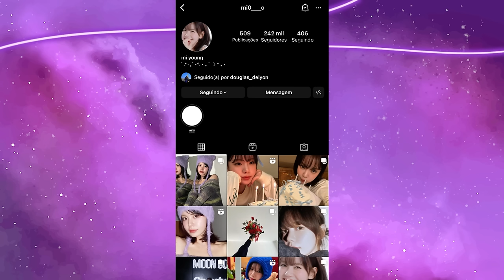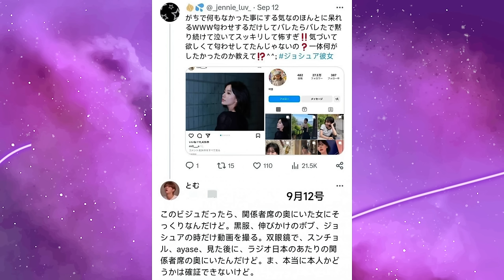K-RUMOR 8: O JOSHUA DO SEVENTEEN TÁ NAMORANDO... E ELA TÁ GRÁVIDA?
Hoje nós viemos trazer mais um K-casal com a noticia que parou os foruns coreanos na ultima semana: o joshua do seventeen tem uma namorada? E ela tá grávida? Os rumores entre o membro americano do svt com a influencer cho miyeon começaram a alguns meses e esse é o capítulo mais bombástico até agora… se liga aí

Quem somos?